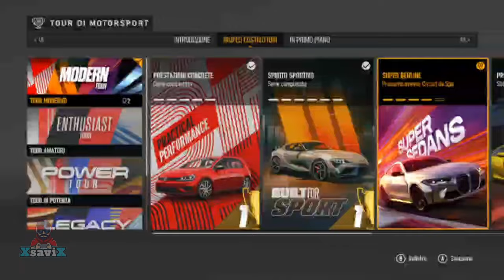Forza Motorsport💥Xp e Soldi Infiniti💥XsaviX*💥XboX s/x